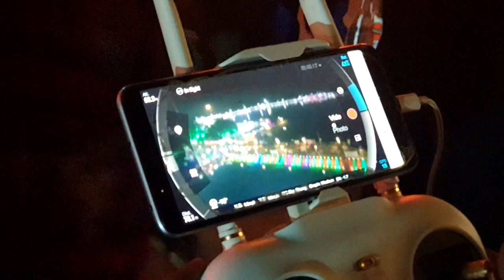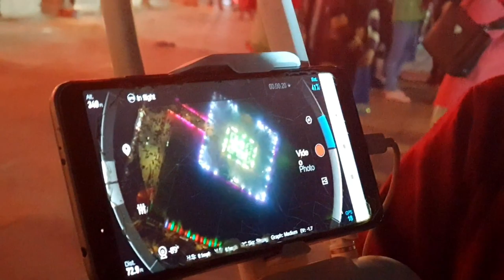Brahma Sarovar par Geeta Jayanti Ka Mela Kurukshetra Part 3| Day 16 | 2019